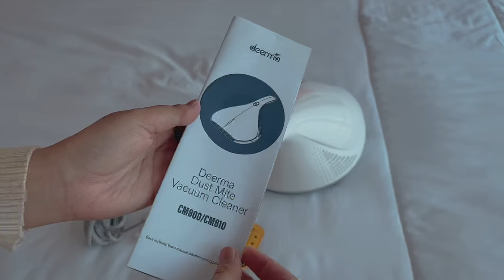MEMBERSIHKAN RUMAH SAMBIL NGABUBURIT | REKOMENDASI VAKUM CLEANER TERBAIK | Daily Vlog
Deerma Indonesia

Panci Set Ravelle Royale - Casserole With Lid 24 Cm Wajan Penggorengan Anti Lengket

DALGONA Spatula Silicon Set - Sutil SIlikon - Silikon Spatula Gagang Kayu

Silahkan nyalakan SUBTITLE untuk bahasa yang lainnya , pilih RESOLUSI tertinggi untuk kualitas video yang lebih jernih.

Bantu suport Channel YouTobe aku yaaa semuanya biar berkembang dan aku makin semangat untuk membuat konten yang menarik setiap minggunya.

Camera 🤳🏻 : Fuji Flm XA 5